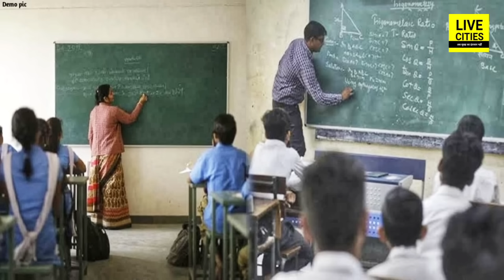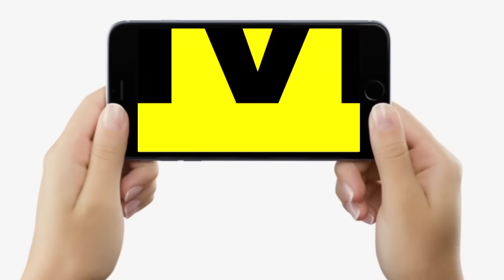IAS K K Pathak ने जारी कर दिया नया फरमान, DEO साहेब अब रोज ऐसा करेंगे, नहीं तो कार्रवाई हो जाएगी...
IAS K K Pathak ने जारी कर दिया नया फरमान, DEO साहेब अब रोज ऐसा करेंगे, नहीं तो कार्रवाई हो जाएगी... | Bihar News | LiveCities